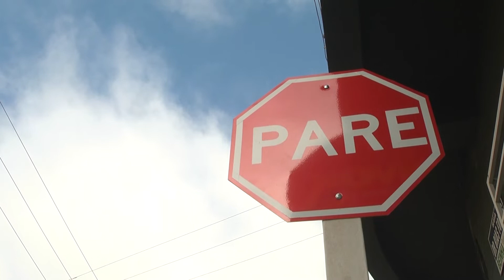Rua Bias Fortes em Carmo do Rio Claro volta a ter mão única